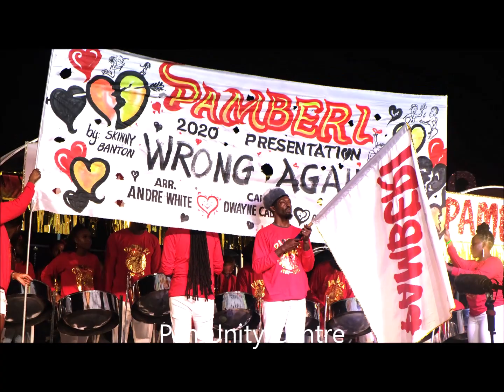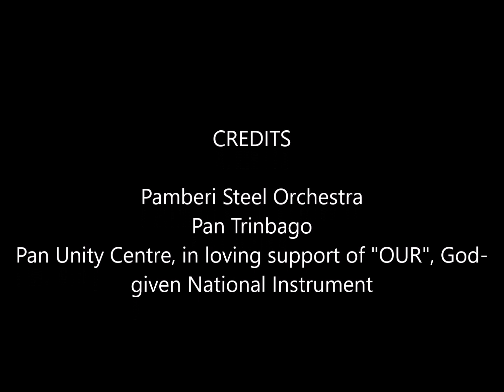08- Pamberi Steel Orchestra - Medium Bands Panorama Finals 2020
08- Pamberi Steel Orchestra - Medium Bands Panorama Finals 2020
Selection - "Wrong Again" 2020, Composer- Shirlan George, Sung By- Shirlan George 'Skinny Banton"
Leader- Ruel Warner, Tuners- Augustus Peters, Arranger- Andre White